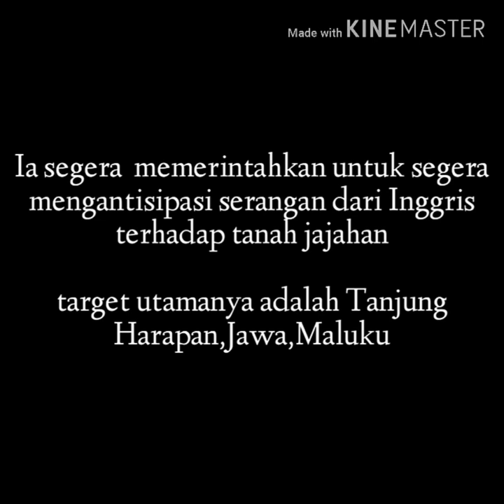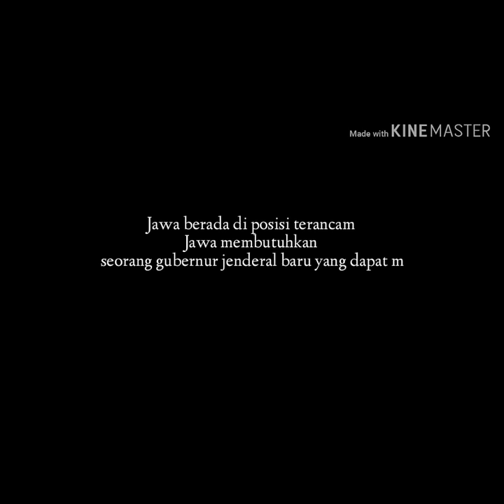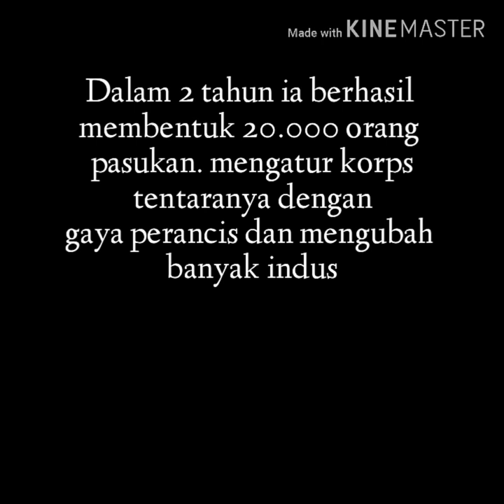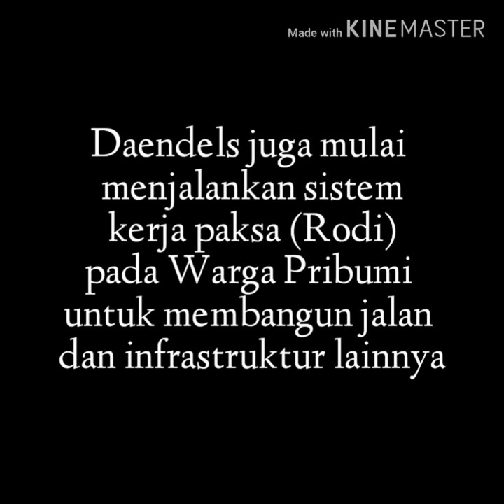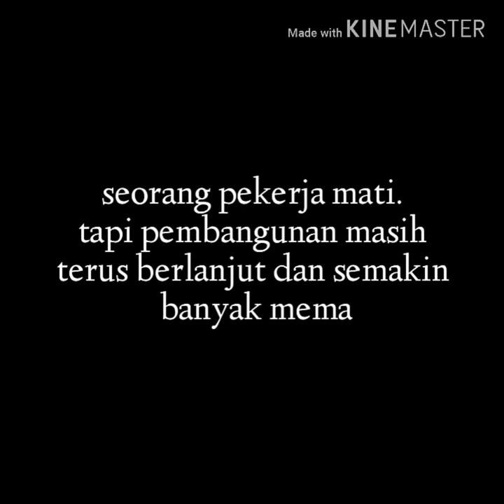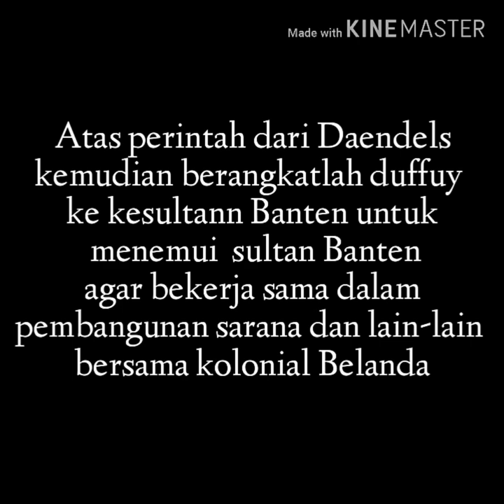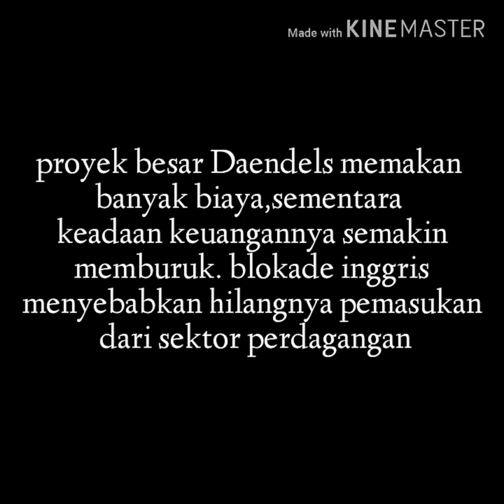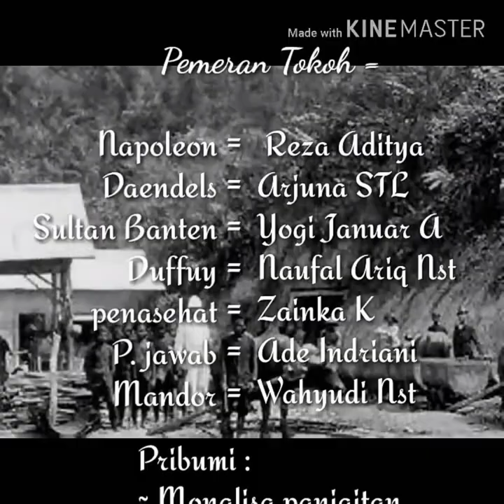DRAMA PEMERINTAHAN DAENDELS_SMANDUKARA